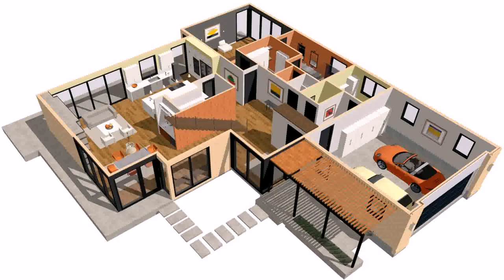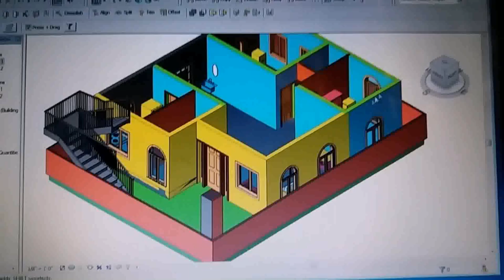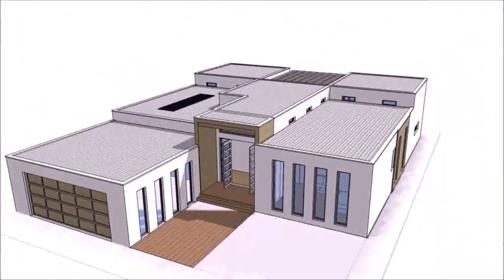Architectural Design For Three Bedroom House (see description)